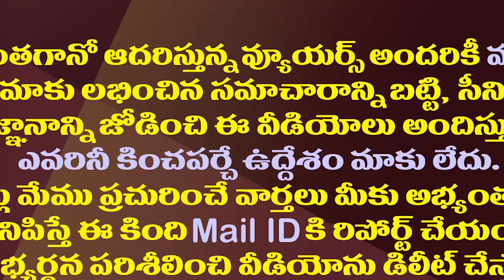ఎమ్మెల్యే ఉండవల్లి శ్రీదేవికి ఝలక్..వాట్ నెక్స్ట్?| YCP Appoints Additional Incharge For Tadikonda